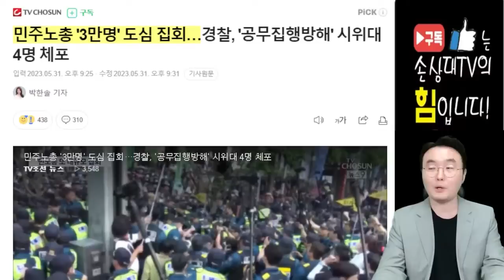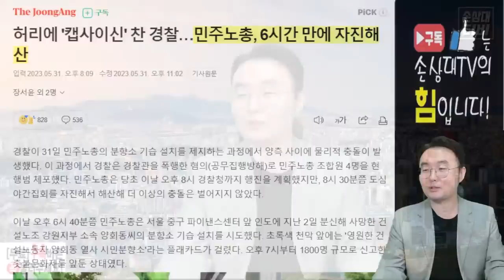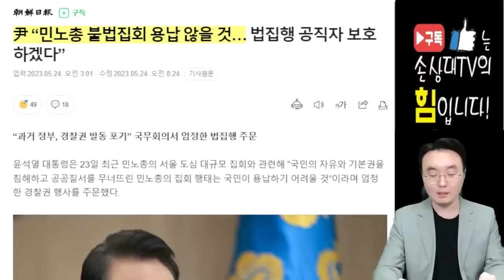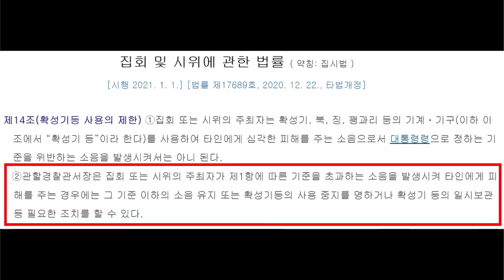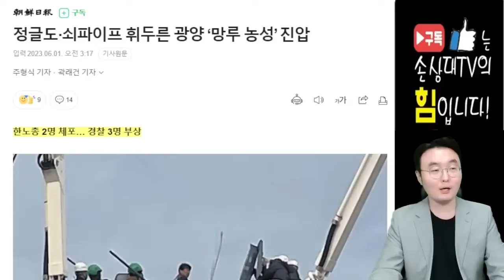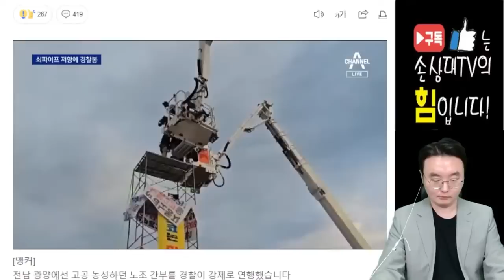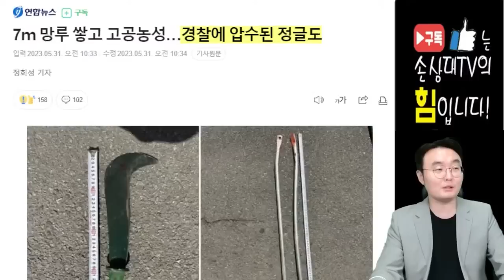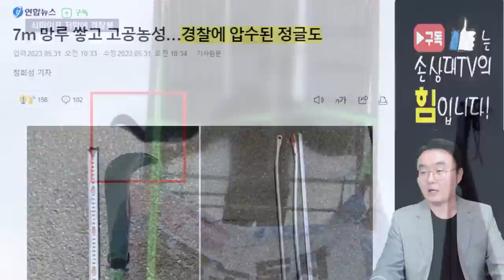노조 불법집회!.. 이제는 정글도까지 들고나와! [오전짤막]